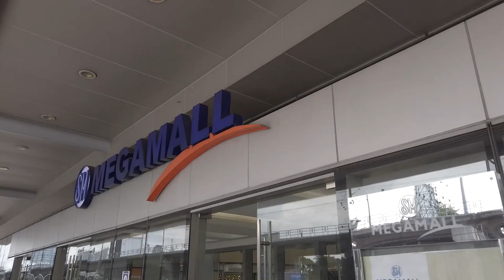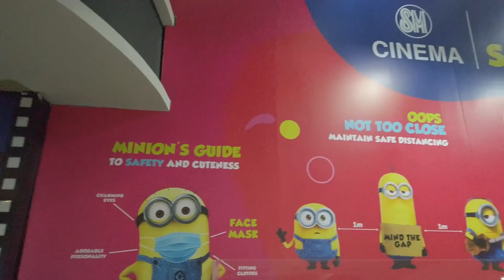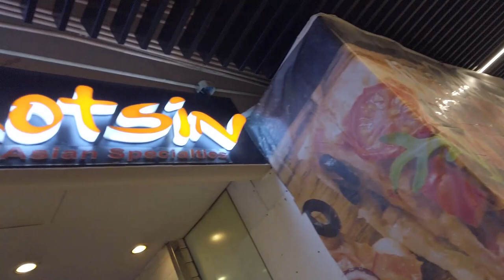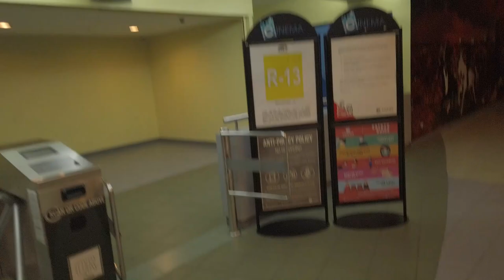ONCE UPON A SUNDAY | Watching "The Batman", going to the mall, dating myself, food trip | Vlog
Once upon a Sunday... I felt like vlogging so I decided to watch a movie at the cinema. Not a big fan of DC but I have been always intrigued by Batman's dark theme. Sunday was pretty boring so I took myself out on a date and decided to go around the mall and eat some food before the movie starts!

Hope you vibe with me on my Sunday! hahaha.